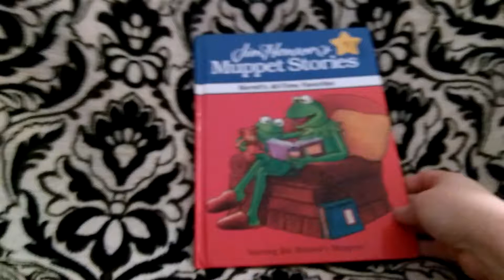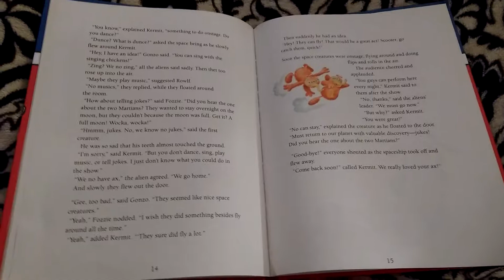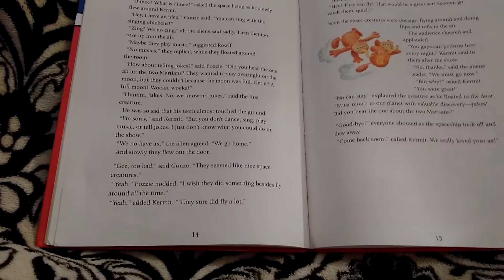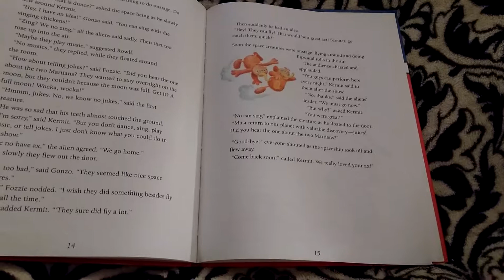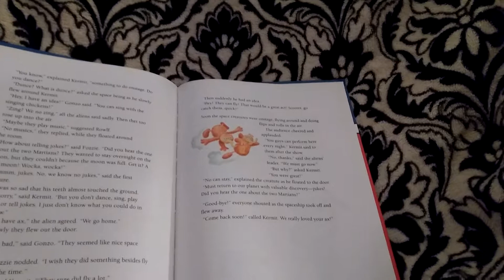From Kermit's All-Time Favorites: Far-Out Talent